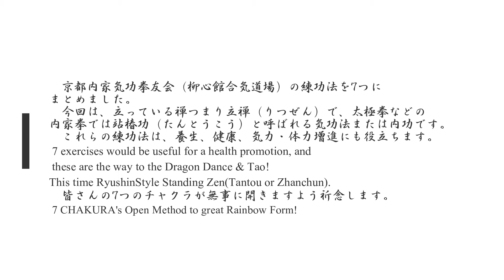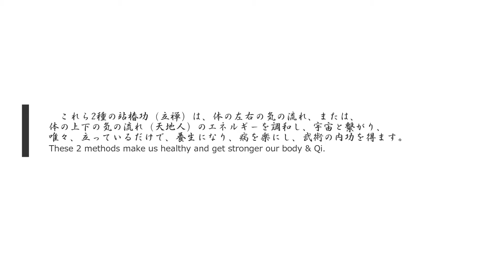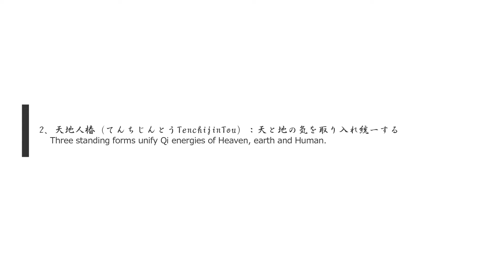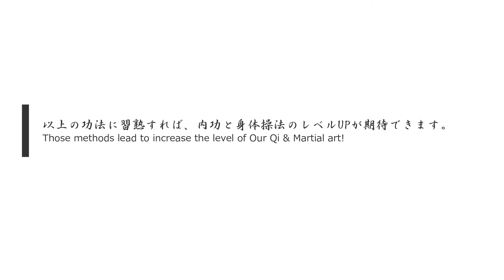柳心館合気道場（京都内家気功拳友会）：柳心流陰陽椿(京都、伏見、健康法)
最終統合シリーズ7前編“内功”も観てね！
Ryushinkan Aikidojyo,KyotoFushimi(KyotoInnerSpaceQigonClub)
立禅Taich站椿Zhanchun実戦Fight武道Defens護身Dragon竜Zen禅Qigon瞑想Chakra呼吸Tao道
武術　内家拳　勁　カンフー　剣術　道場　呼吸法　忍術　槍　チャクラ　aikido taichi japan ninjutsu jujutstu martial arts kungfu fight tao